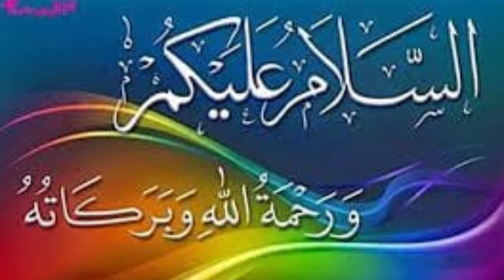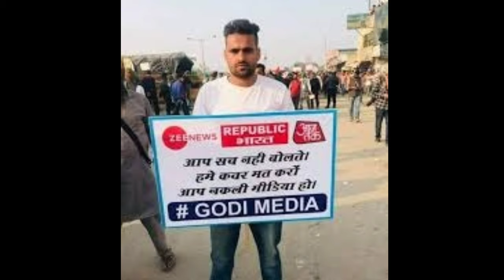Best Nazam Of Farmers !Kisan Andolan Ke Upar New Nazam!Hamne Kiske Hawale Watan Kar Dia !SH OFFICIAL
is video me ap sunenge Best Nazam Of Farmers !Kisan Andolan Ke Upar New Nazam!Hamne Kiske Hawale Watan Kar Dia !SH OFFICIAL

Lyrics. 👇👇👇

Kitna wiran usne chaman Kar diya
Hamne Kiske Hawale Watan Kar diya

artist. Maulana abul hasan
YouTube by sh official

sh official
sh official
sh official
SH OFFICIAL
SH OFFICIAL
SH OFFICIAL
SH OFFICIAL
sh official
sh official
sh official
sh official
sh official
Sh official
sh official
sh official
sh official
sh official